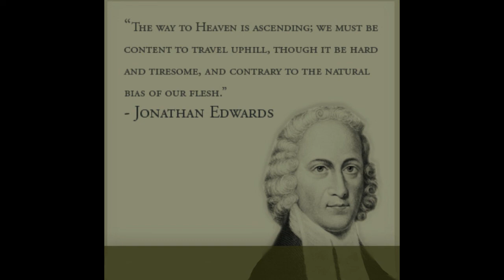How Fearfulness Will Hereafter Surprise Sinners in Zion, by Jonathan Edwards.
How Fearfulness Will Hereafter Surprise Sinners in Zion, by Jonathan Edwards. The following contains an excerpt from his work, "Sinners In Zion Tenderly Warned, Or The Fearfulness Which Will Hereafter Surprise Sinners in Zion, Represented and Improved".

The sinners in Zion are afraid; fearfulness hath surprised the hypocrites. Who among us shall dwell with the devouring fire? who among us shall dwell with everlasting burnings?
~ Isaiah 33:14

Wherefore hear the word of the LORD, ye scornful men, that rule this people which is in Jerusalem. Because ye have said, We have made a covenant with death, and with hell are we at agreement; when the overflowing scourge shall pass through, it shall not come unto us: for we have made lies our refuge, and under falsehood have we hid ourselves:
~ Isaiah 28:14-15

Wherefore the Lord said, Forasmuch as this people draw near me with their mouth, and with their lips do honour me, but have removed their heart far from me, and their fear toward me is taught by the precept of men:
~ Isaiah 29:13

And the children of Israel spake unto Moses, saying, Behold, we die, we perish, we all perish. Whosoever cometh any thing near unto the tabernacle of the LORD shall die: shall we be consumed with dying?
~ Numbers 17:12-13

Terrors shall make him afraid on every side, and shall drive him to his feet.
~ Job 18:11

Therefore as the fire devoureth the stubble, and the flame consumeth the chaff, so their root shall be as rottenness, and their blossom shall go up as dust: because they have cast away the law of the LORD of hosts, and despised the word of the Holy One of Israel.
~ Isaiah 5:24

And the streams thereof shall be turned into pitch, and the dust thereof into brimstone, and the land thereof shall become burning pitch.
~ Isaiah 34:9

Second, they will be suddenly seized with fear. The sinners in Zion often remain secure till they are surprised, as with a cry at midnight. They will be, as it were, awakened out of their secure sleep in a dismal fright. They will see an unexpected calamity coming upon them, far more dreadful than they were aware of, and coming at an unexpected season.

With respect to the time when the wicked shall be thus surprised with fear.

1. It is often so on a death-bed. Many things pass in their lifetime, which one would think might well strike terror into their souls, as when they see others die, who are as young as they, and of like condition and circumstances with themselves, whereby they may see how uncertain their lives are, and how unsafe their souls. It may well surprise many sinners, to consider how old they are grown, and are yet in a Christless state. How much or their opportunity to get an interest in Christ is irrecoverably gone, and how little remains. Also how much greater their disadvantages now are, than they have been. But these things do not terrify them. As age increases, so do the hardness and stupidity of their hearts grow upon them.

But when death comes, then the sinner is often filled with astonishment. It may be, when he is first taken sick, he has great hope that he shall recover; as men are ready to flatter themselves with hopes, that things will be as they fain would have them. But when the distemper comes to prevail much upon him, and he sees that he is going into eternity, when he sees that all the medicines of physicians are in vain, that all the care and endeavors of friends are to no purpose, that nothing seems to help him that his strength is gone, that his friends weep over him, and look upon his case as desperate; when he sees, by the countenance and behavior of the physician, that he looks upon his case as past hope, and perhaps overhears a whispering in the room, wherein his friends signify one to another, that they look upon it that he is struck with death, or wherein they tell one another, that his extreme parts grow cold, that his countenance and manner of breathing, and his pulse, show death, and that he begins to be in a cold death-sweat; and when perhaps, by and by, some one thinks himself bound in duty and faithfulness to let him know the worst, and therefore comes and asks him whether or no he be sensible that he is a dying: — then how does fearfulness surprise the sinner in Zion! How does his heart melt with fear! This is the thing which he feared ever since he was taken sick. But till now he had hope that he should recover. The physician did not speak. Or if he despaired, he spoke of such and such medicines as being very proper. And he hoped that they would be effectual. And when these failed, he changed his medicines, and applied something new. Then the sinner hoped that would be effectual. Thus, although he constantly grew worse and worse, still he hoped to recover.

At the same time he cried to God to spare him, and made promises how he would live, if God would spare him, and he hoped that God would hear him.

takeupcross